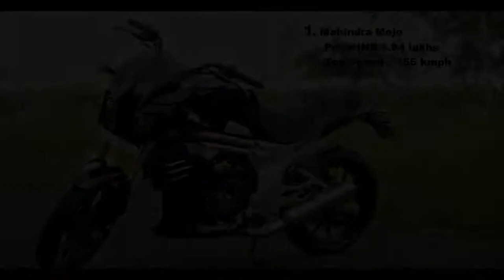TOP 10 FASTEST MOTORCYCLE UNDER 1-2 LAKH IN INDIA 2017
Most of us were fascinated by speed. What is the top speed? That was probably the most important question. Some are even fascinated even after they get old.

With most enthusiasts now buying motorcycles in the range of INR 1-2 lakh, here is a list of 10 fastest motorcycles which are on sale in India in the segment. (The top speed mentioned are revealed by the company)